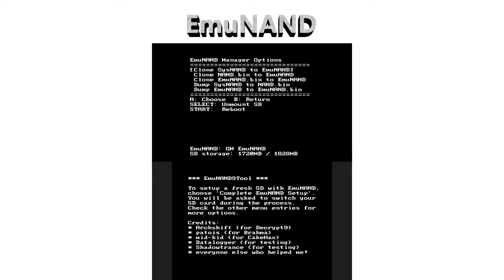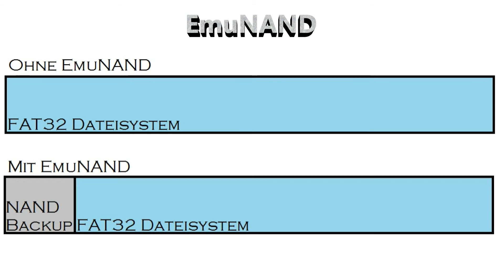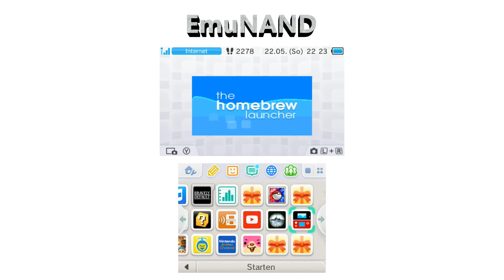Nintendo 3DS: Was ist EmuNAND [Deutsch|HD]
Heute geht es um ein paar grundsätzliche Fragen rund um den EmuNAND. Dabei wird erklärt, was es ist und wie es funktioniert.